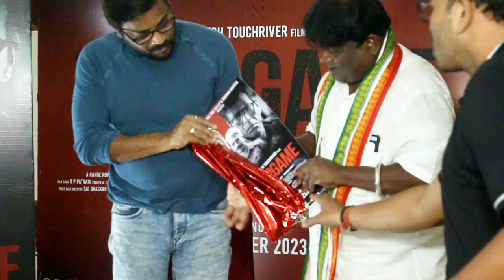ମୁଁ ଯଦି ପଇସା ଦେବି ତେବେ ଭଳ ସିନେମା ଦେଖିବି [ The INTERVIEW TV ]